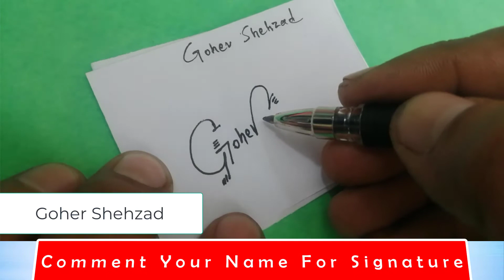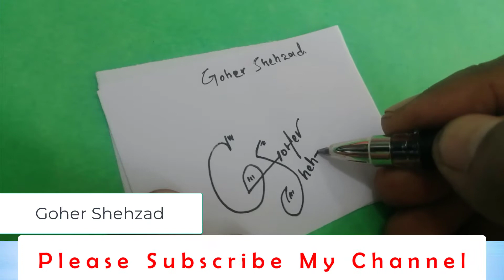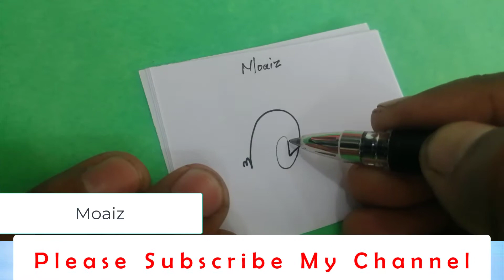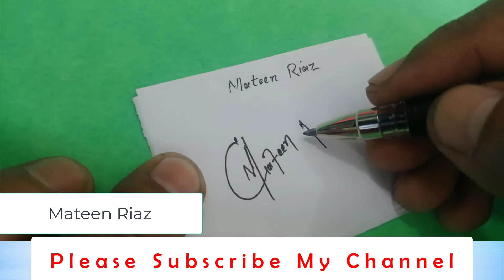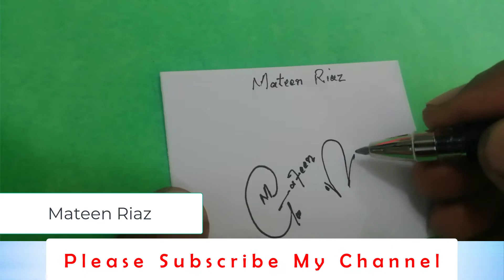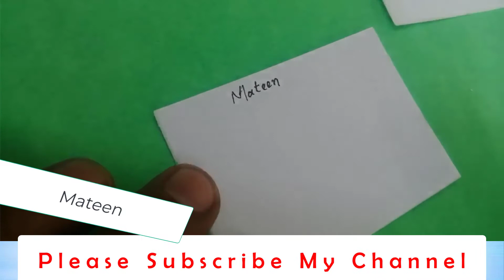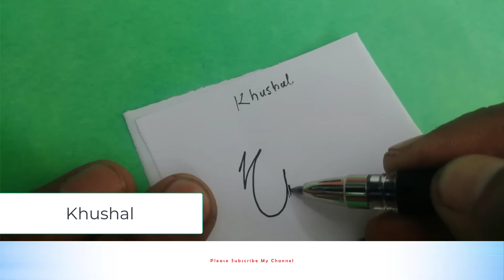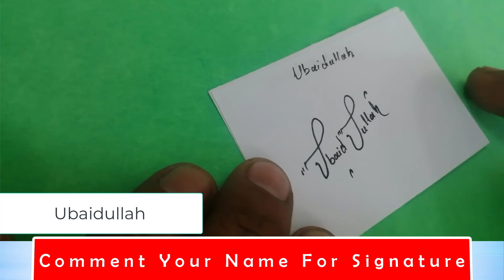5 Best Signature of Goger Shehzad, Moaiz, Mateen Riaz, Ubaidullah, Khushal, Mateen, Waqar- Series 11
5 Best Signature of Goger Shehzad, Moaiz, Mateen Riaz, Ubaidullah, Khushal, Mateen, Waqar- Series 11 by Handwritten Signature Ideas - Official

00:00 Intro
00:09 Goher Shehzad 5 Best Name Signature Ideas
04:16 Moaiz 5 Best Name Signature Ideas
06:25 Mateen Riaz 5 Best Name Signature Ideas
09:11 Waqar 5 Best Name Signature Ideas
10:38 Mateen 5 Best Name Signature Ideas
12:35 Khushal 5 Best Name Signature Ideas
14:18 Ubaidullah 5 Best Name Signature Ideas